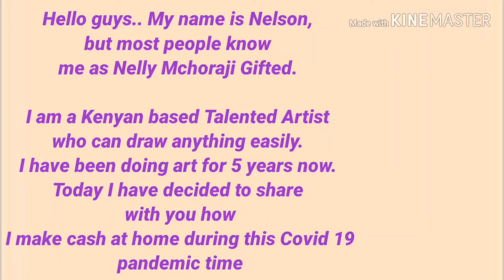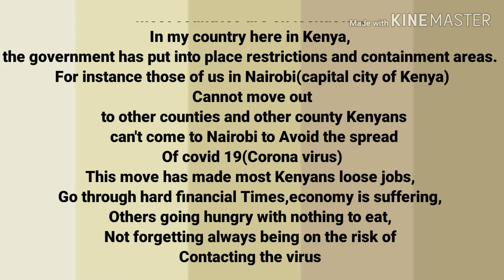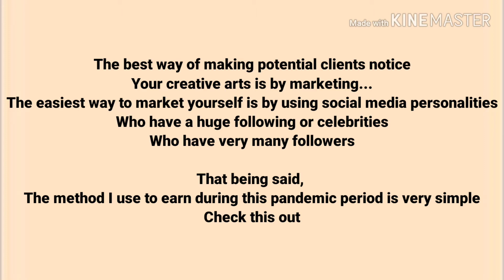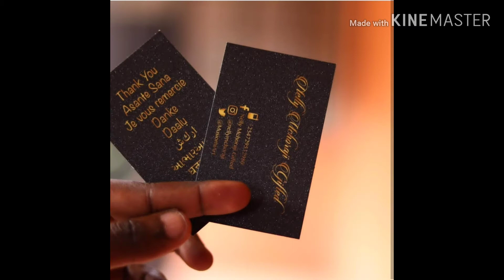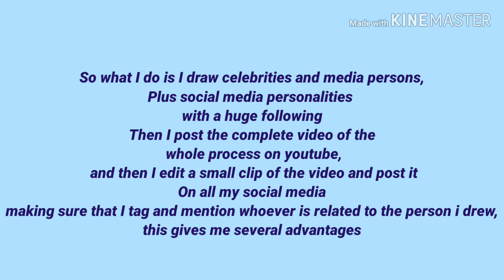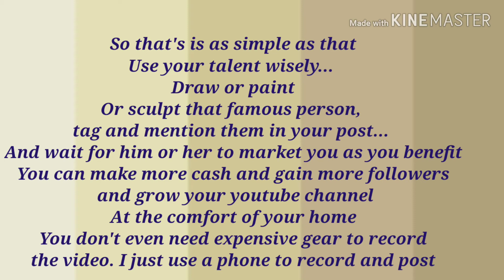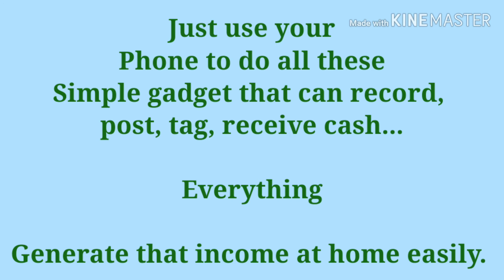HOW TO MAKE MONEY AT HOME AS AN ARTIST - Easy way of making money in Kenya as an Artist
A video detailing an easy way if making money in Kenya as an artist.

How to still make money during this corona Virus outbreak

How to make money online in Kenya
Relief to Artists in kenya
Using your talent to make money
How to make money during the corona virus as an artist
Easy ways of making money in Kenya as an artist
Kenyan Artist
Kenya Art
How to use your talent
How to draw and make money
How to use YouTube
How to make money through Instagram
How to make money from home
Avoid being broke
How to avoid being broke during Corona virus pandemic
How i make money on YouTube
Uchoraji Afrika
How to gain wealth
Corona virus
Corona pandemic
Covid 19
Nairobi Curfew
Kenyan Curfew
Lockdown